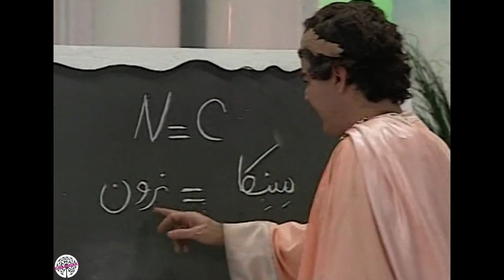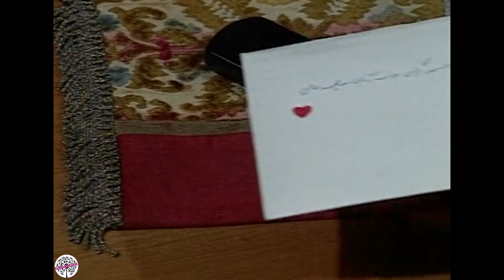سریال قطار ابدی - قسمت 3 | Serial Ghatare Abadi - Part 3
سریال قطار ابدی - قسمت 3

خلاصه داستان:
در هر قسمت از این مجموعه، در قالب آیتم‌های یکسان، علاوه بر دنبال کردن ماجراهای خانواده‌ای معمولی و چهارنفره،  شوخی‌هایی با داستان‌هایی مثل تیمارستان، حسن کچل، شهرزاد قصه‌گو، نرون و رابین هود اجرا می‌شود

کارگردان:  رضا عطاران و بهروز بقایی
تهیه کننده: بیژن بیرنگ، مهران رسام
نویسنده:  بهمن معتمدیان، سروش صحت، شیما بحرینی، سینا سعیدوزیری

ژانر: کمدی

برای مشاهده قسمت های دیگر سریال قطار ابدی بر روی لینک زیر کلیک نمایید:

Serial Ghatare Abadi - Part 3

Synopsis:
In each part of this series, in the form of identical items, in addition to following the adventures of a normal family , jokes are performed with stories such as Timarastan, Hassan Kachal, Shahrazad , Nero and Robin Hood.

Release: 1999

Director: Reza Attaran and Behrouz Baghai
Producer: Bijan Birang, Mehran Rasam
Author: Bahman Motamedian, Soroush Sehat, Shima Bahraini, Sina Saidoziri

Genre: Comedy